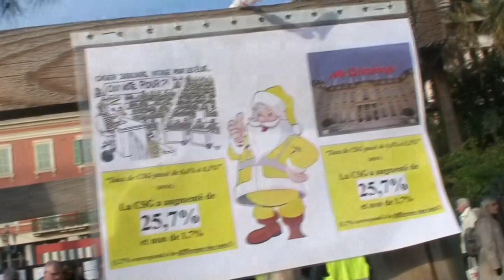astrôpôte la 10 au TOP s'âme dit !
Que le Règne Vienne = sa devient bon enfin !